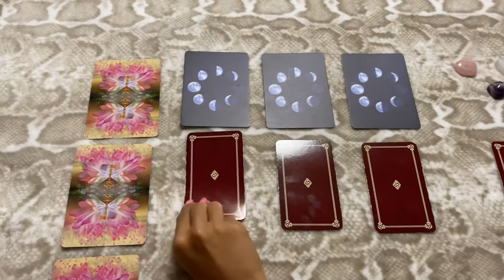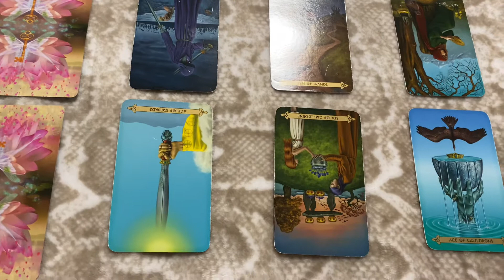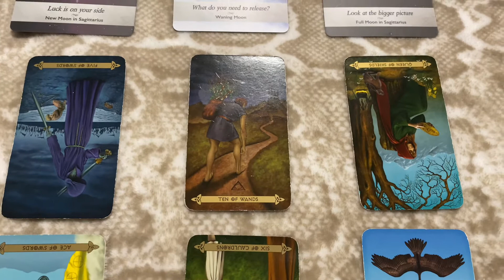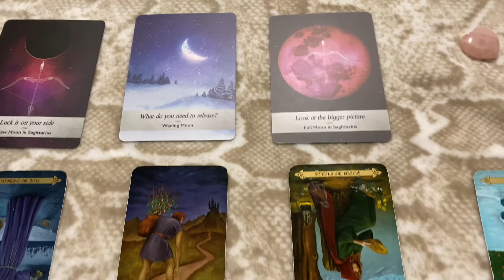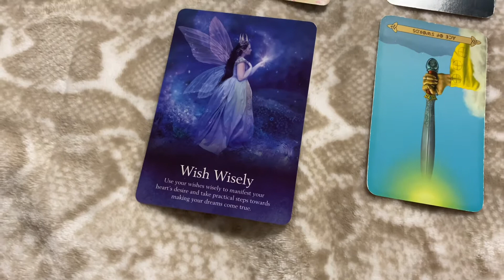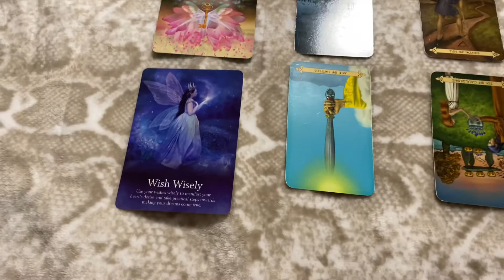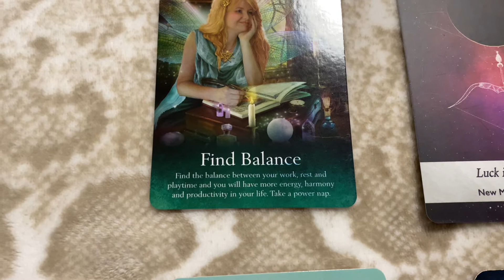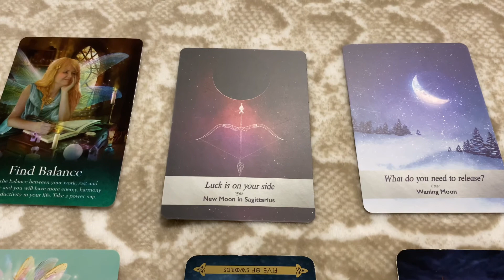😍🥰😜🤪 LEO "NEW BEGINNINGS" UNEXPECTED MESSAGE! TIMELESS ♌️🥺😂❤️ LEO TAROT READING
Bienvenidos soul besties!

Leo tarot reading timeless whenever it resonates.